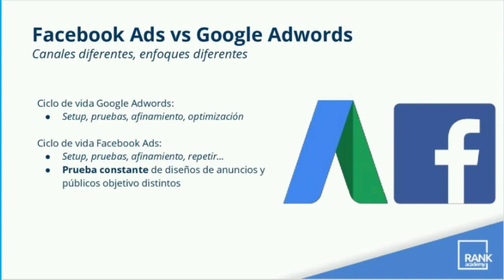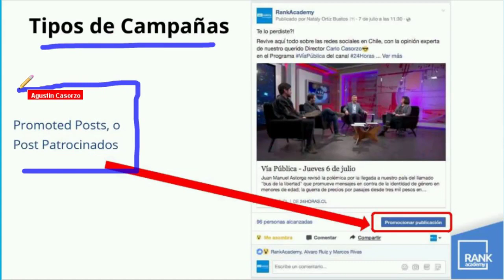Facebook Ads vs Google Ads ¿Cual es la mejor plataforma?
En este video aprenderás las principales diferencias entre Google Adwords y Facebook Ads al momento de realizar campañas de publicidad en Marketing Digital.